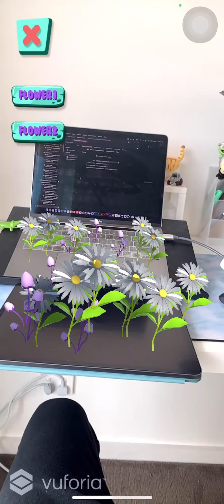Mofan Han, Everybody Win (2021)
This is an AR mini game. There is no winner or loser in this game. Everyone is a winner. Moreover, this game has a high degree of autonomy. Use your imagination and enjoy the joy of the game.